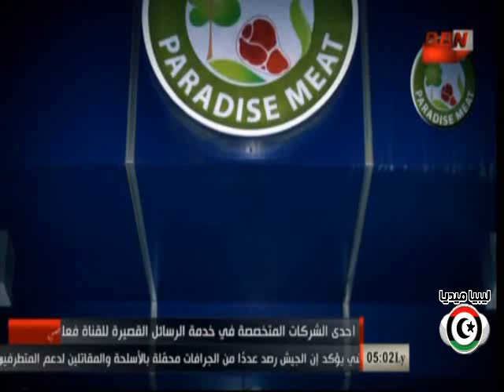بعد هكي بع الجزء الثاني - الحلقة الرابعة ( رمضان 2015 ) ليبيا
فوزي العبيدي - الفنان القدير ميلود العمروني
حسين المنصوري - مراد العرفي - الفنانة ياسمين الورفلي
طارق بوقرين - توفيق الفيتوري - هيثم درباش
الظهور لأول مرة : فرح العبيدي - جود زوبي
إخراج : حمد الترهوني